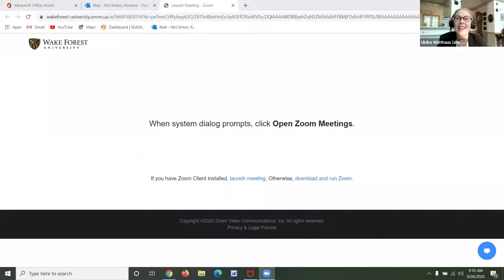Remarks by Jon Sensbach, Professor, Department of History, University of Florida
Saturday morning panel of the online conference, "Becoming American: Moravians and Their Neighbors, 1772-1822," hosted by Wake Forest University. Remarks by Jon Sensbach, Professor, Department of History, University of Florida.

The years 1772 – 1822 encompass fifty years of Moravian-influenced change in Wachovia. During this pivotal time, a dynamic exchange of cultural, religious, and social practices between Moravians and their neighbors—Indigenous, African, and European—engendered a new national character peculiar to Wachovia. The panelists will examine the various modes in which this exchange took place that came to define the cosmopolitan Moravian-American character in North Carolina. Special focus will be placed on African American and Indigenous relationships with Moravians; arts, artisans, and architecture; religion, gender, and economics; and new findings from Moravian archival holdings.